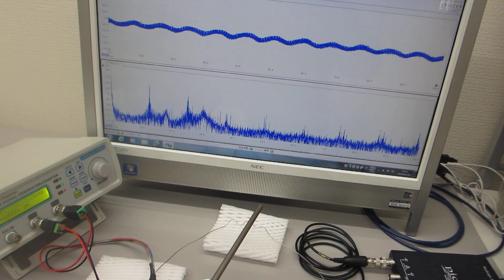新しい超音波伝搬用具を利用した超音波制御実験（非線形共振現象の制御）